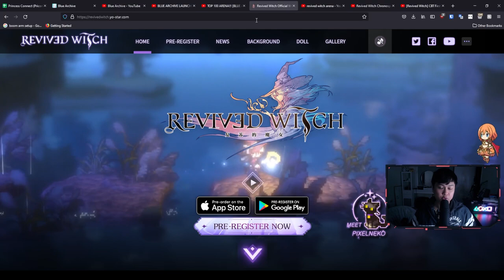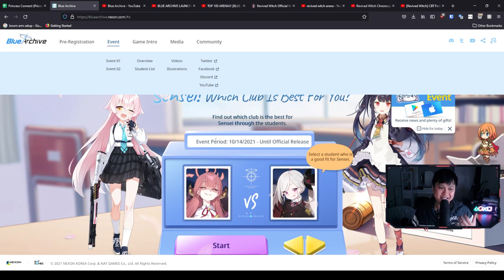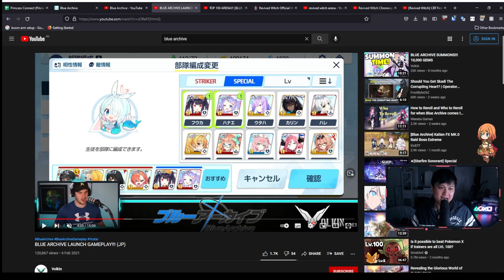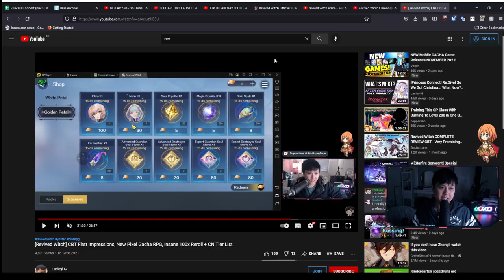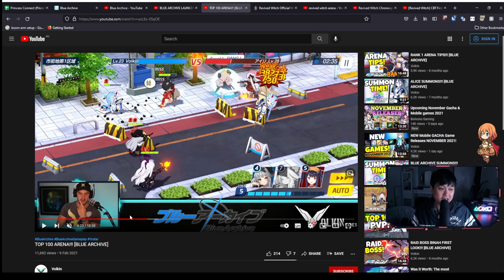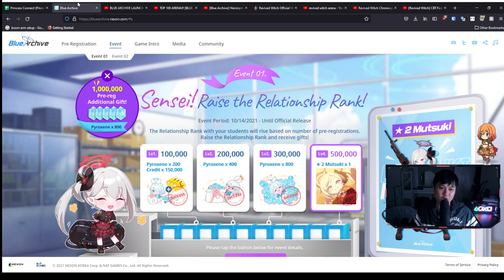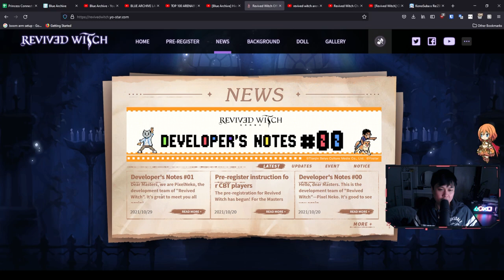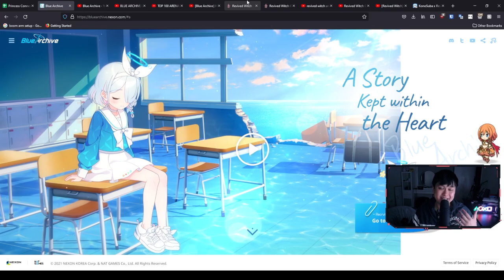Blue Archive Vs Revived Witch | Same Release Date, Which One Should You Play? Last Minute Review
Hi!

Blue Archive (ブルアカ攻略) and Revived Witch (复苏的魔女) are both releasing in about 24 hours, and so I wanted to do a quick final review and comparison of the two. In this video, I compare a bunch of different elements of both games, including vibe and atmosphere, production value, gameplay, pre-registration numbers, and developers/publishers. All in all, both are very decent games, and I hope that they find the success that they deserve.

Lace
✨ About Me
✨ Socials (need to copy and paste links)